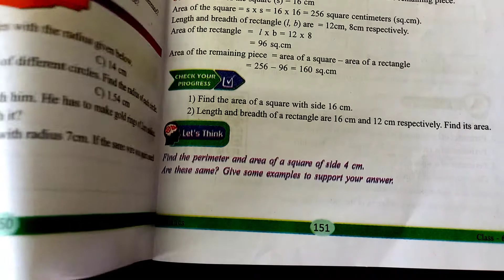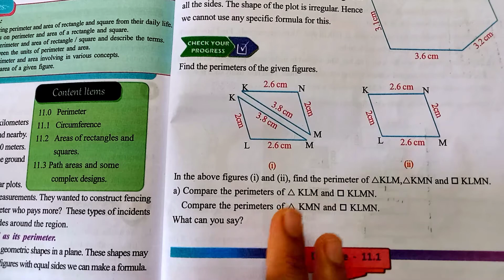6th class maths| Chapter 11|Perimeter and Area| Check your Progress| with notes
6th class maths| Chapter 11|Perimeter and Area| Check your Progress#6th class maths| Chapter 11| Check your Progress# Perimeter and Area| Check your Progress# AP 6th class maths| chapter11